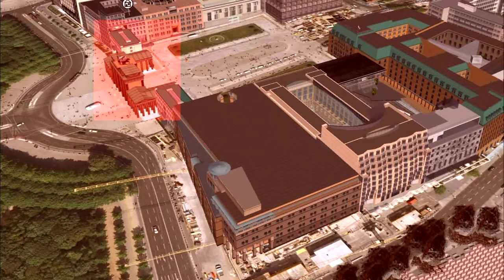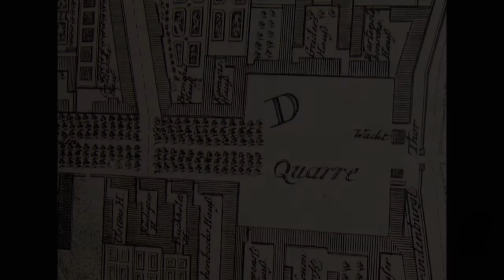Geschichte und Architektur des Brandenburger Tors in HD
sogar in Full-HD-Auflösung zu sehen)
Das Brandenburger Tor steht symbolhaft wie kaum ein anderes Bauwerk für die Geschichte Berlins und Deutschlands. Im Laufe seiner mehrhundertjährigen Geschichte wurde es wiederholt um- und wiederaufgebaut - Grund genug, sich diesem Monument in HD-Qualität anzunähern..
gefilmt mit einer Canon HV20 im 25p Modus